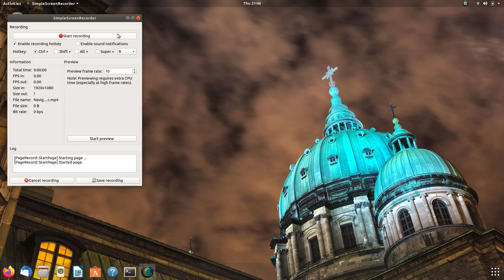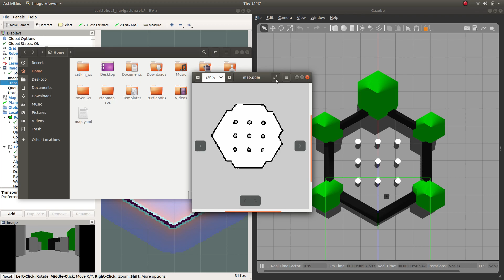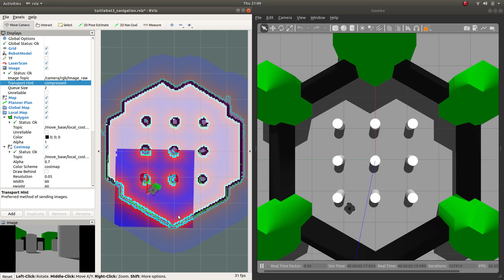Navigation and SLAM on Turtlebot3 on ROS(Robot Operating System)[Melodic]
Hello Guys,
This is a small tutorial video for Real time shortest path calculation
and navigation using Dijkstra's algorithm for the shortest path.

SLAM (Simultaneous Localization and Mapping).
First the Turtlebot uses SLAM and maps the environment according to the surroundings then the map is saved at a directory inside the system.
further the map is used for the navigation purposes and localization of the robot.
At the end rviz is used to visualize the working of the robot on a 2d map.
The Commands used are as follow:
In First Terminal:
$ roscore
in Second Tab:
$ roslaunch turtlebot3_gazebo turtlebot3_world.launch
In Third Tab:
$ roslaunch turtlebot3_navigation turtlebot3_navigation.launch map_file:=$HOME/map.yaml

Here in the above command the Path is to be provided for the 2d map made by using SLAM.
For making that map, I will be posting a video soon.

Currently using

ROS Melodic
Turtlebot3